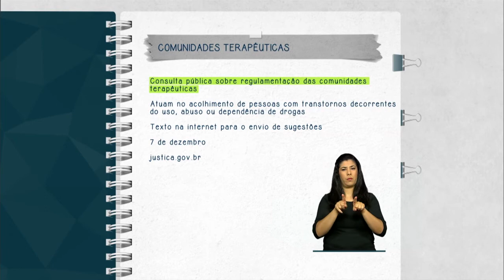Consulta pública recebe sugestões sobre regulamentação de comunidades terapêuticas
FIQUE ATENTO - 02.12.14: Está aberta consulta pública sobre o documento que regulamentará as comunidades terapêuticas, aquelas que oferecem acolhimento para pessoas com transtorno decorrente do uso, abuso e dependência de drogas. O texto está disponível na internet até o dia 7 de dezembro, para que a sociedade civil possa fazer sugestões. Saiba mais na página justica.gov.br